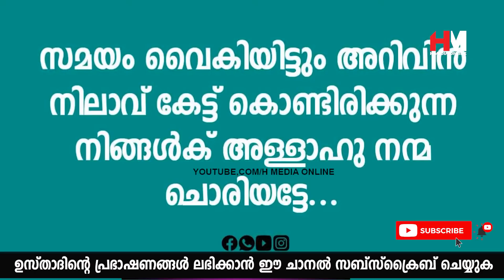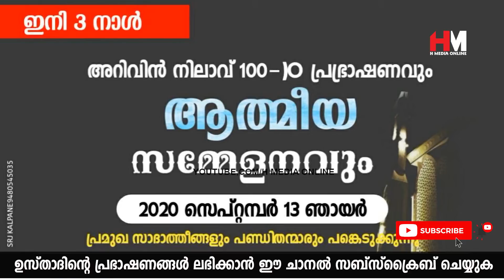ഈ സ്വഭാവം കാരണം കുടുംബ ജീവിതം പരാജയപ്പെടും | Safuvan Saqafi Pathappiriyam | Arivin nilav | അറിവിൻ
Assalamualaikum,

Topic :-
ഈ സ്വഭാവം കാരണം കുടുംബ ജീവിതം പരാജയപ്പെടും
Safuvan Saqafi Pathappiriyam
Arivin nilav
അറിവിൻ നിലാവ്

* Month of ramadan
* Ramadan Speech
*Ramadan Mathaprabhashanam
* Ramadan